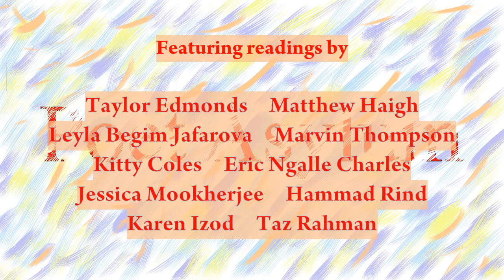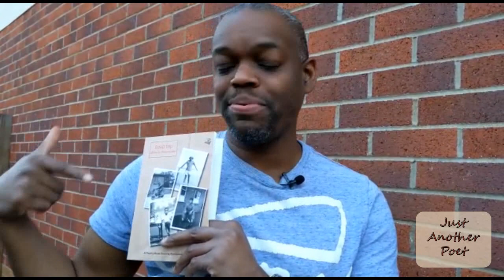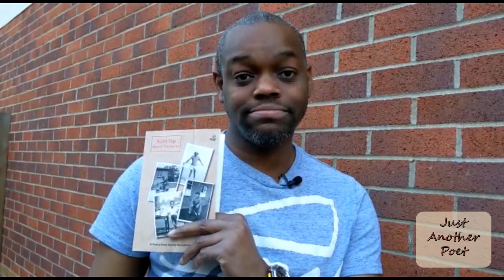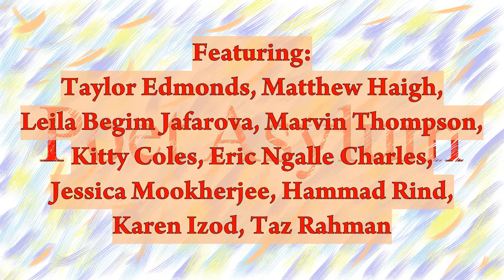Poet Asylum, Cardiff's virtual poetry yurt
Covid19 lockdown has inspired many poetry projects. Poet Asylum is one such virtual poetry gathering from the Wales based Youtube poetry channel Just Another Poet, curated by Taz Rahman. Special thanks to Literature Wales for promoting and supporting Poet Asylum.